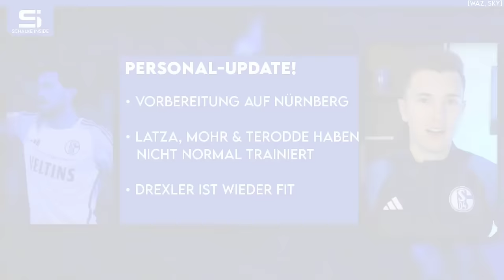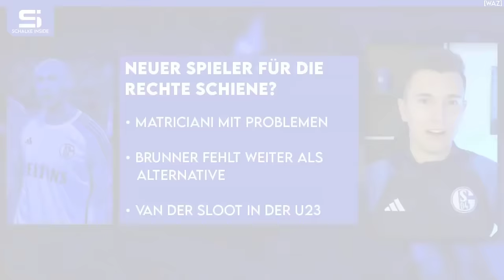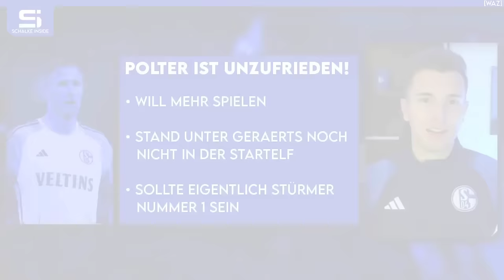Extreme Belastung für Ouedraogo! Neuzugang für die rechte Schiene? Polter unzufrieden! | S04 NEWS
Bilder von © IMAGO / osnapix, © IMAGO / Claus Bergmann, © IMAGO / Oliver Ruhnke, © IMAGO / MIS © IMAGO / Jan Huebner

00:00 Schalke News
00:45 Personal-Update!
04:02 Neuer Spieler für die rechte Schiene?
09:24 Polter ist unzufrieden!
11:53 Ouedraogo zur U17-WM!